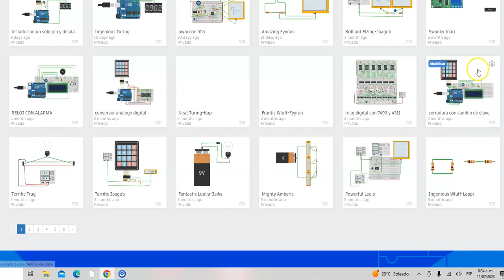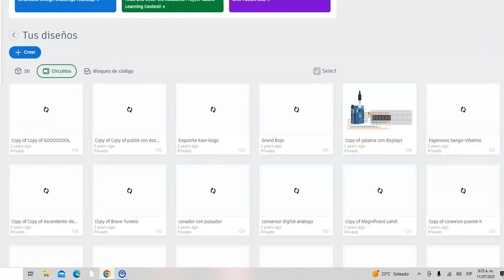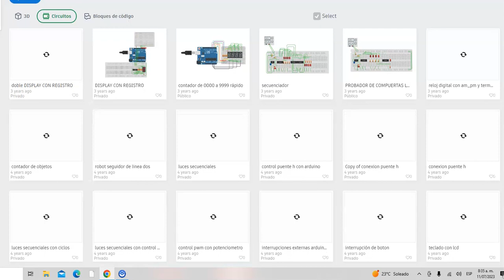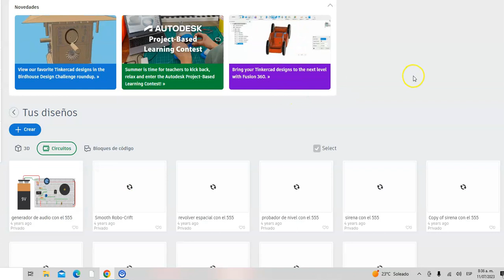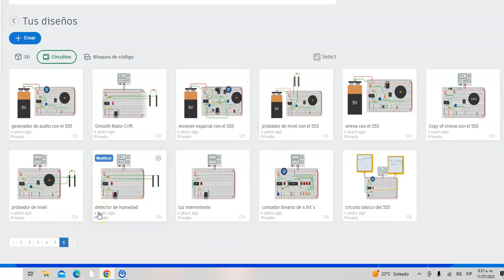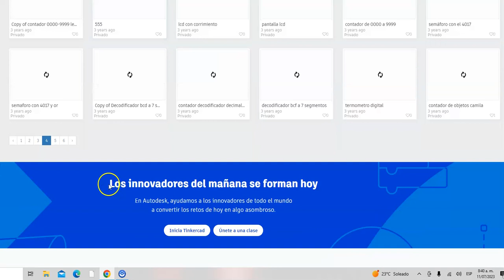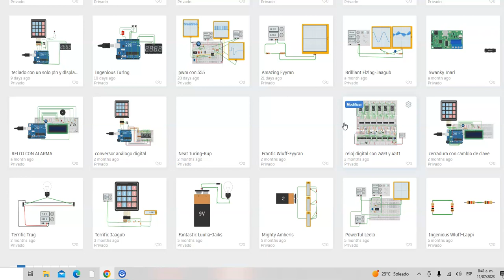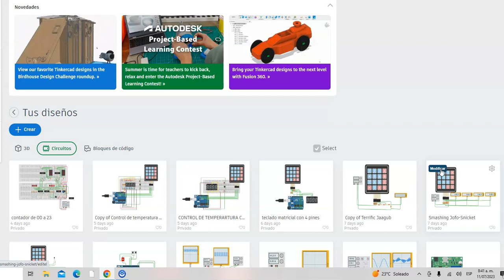mi trabajo con tinkercad, arduino, digitales, electronica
en este video vemos mi trabajo en tinkercad, arduino, digitales electronica